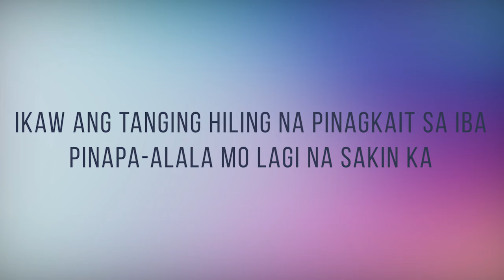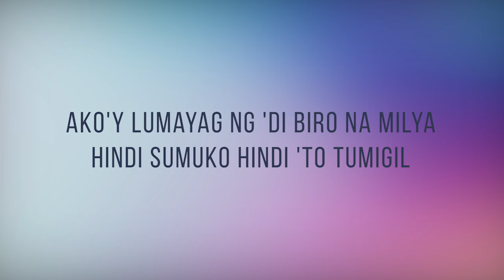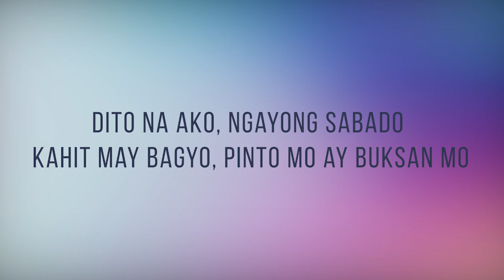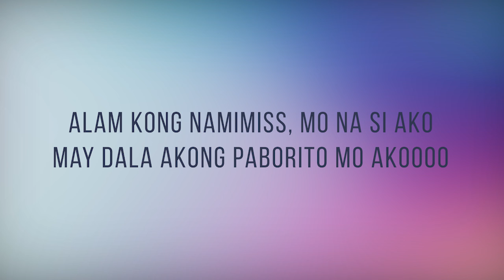Nandito Na - Kiyo | Lyrics Cover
PLAYRICS